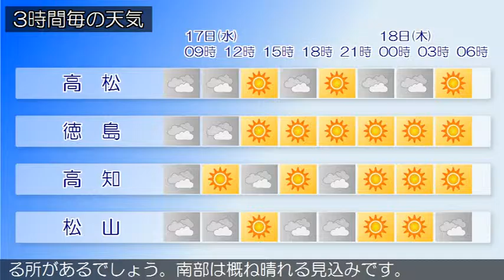2016/02/17 四国地方の天気予報 朝